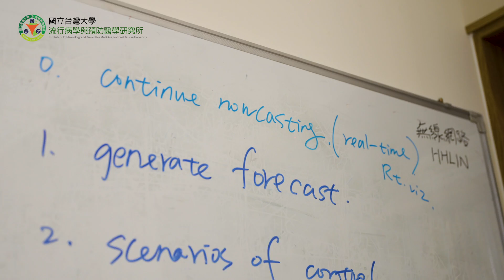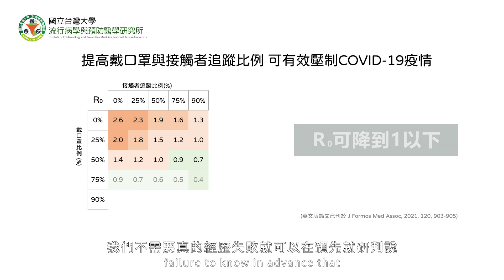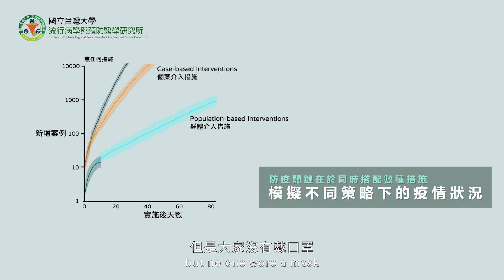Research Highlights - NTU Institute of Epidemiology and Preventive Medicine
🔸 NTU Institute of Epidemiology and Preventive Medicine 🔸